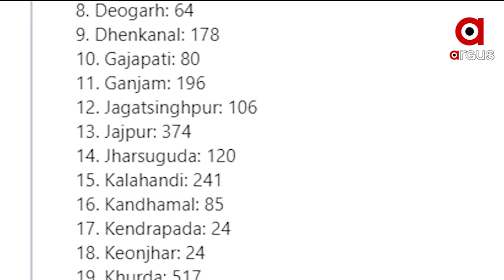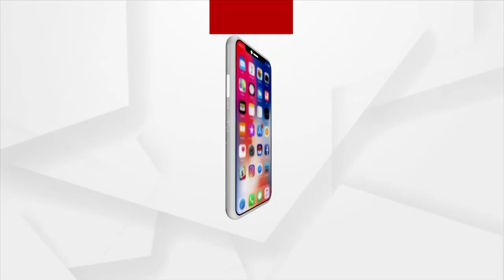Argus Update News12 PM | 27 May 2021 | Argus News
ବୈତରଣୀ ବଢୁଛି, କମୁଛି ବୁଢାବଳଙ୍ଗ...ବିପଦ ସଙ୍କେତ ଉପରେ ବୈତରଣୀ...
ୟସ କ୍ଷୟକ୍ଷତିର ଅନୁଧାନ କରିବେ ସିଏମ...
ବାତ୍ୟା ପରେ ବନ୍ୟା ବିପଦ…ପ୍ରବଳ ବର୍ଷା ପରେ ପାଣି ଘେରରେ ଅନେକ ଗାଁ...
14 ଦିନ ପରେ ରାଜ୍ୟରେ 10 ହଜାର ତଳେ ପଜିଟିଭ ସଂଖ୍ୟା...
ସାମ୍ନାକୁ ଆସିଲା ଆନ୍ଦୋଳନ ପଛର ବଡ଼ ଷଡ଼ଯନ୍ତ୍ର...